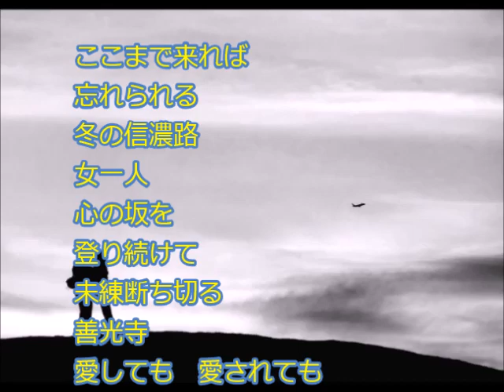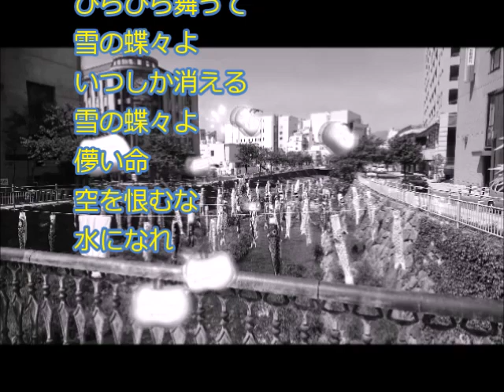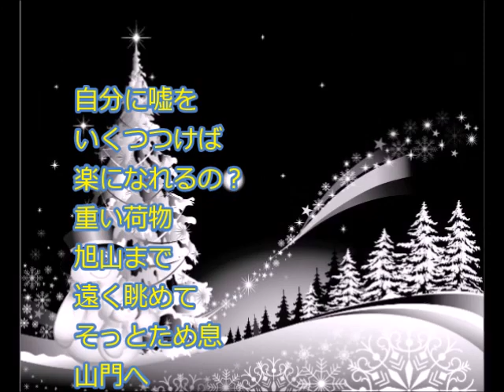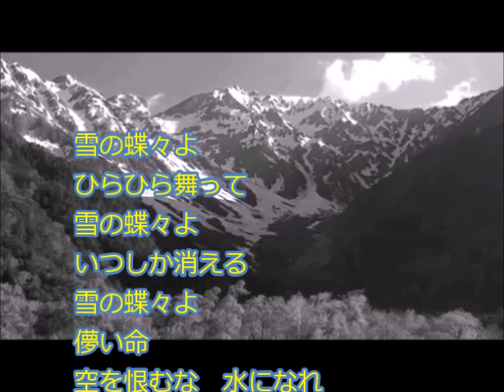[新曲]雪の蝶々／大木綾子 cover にこ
5月22日発売。
まことみちのカップリングです。
作詞　秋元康
作曲　羽場仁志